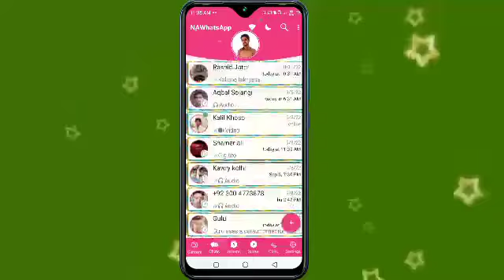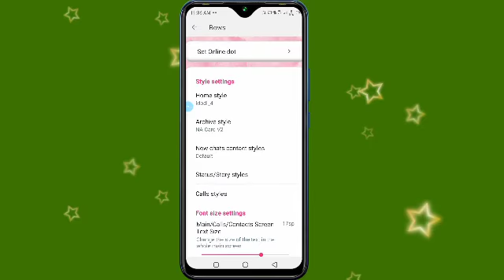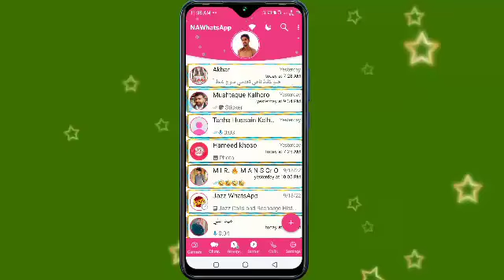WhatsApp new update 2022 | New WhatsApp App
whatsapp tricks,whatsapp new update 2022,whatsapp new features,whatsapp new update 2022 | new whatsapp app,whatsapp new update version 2022